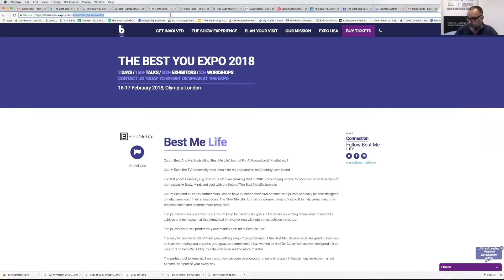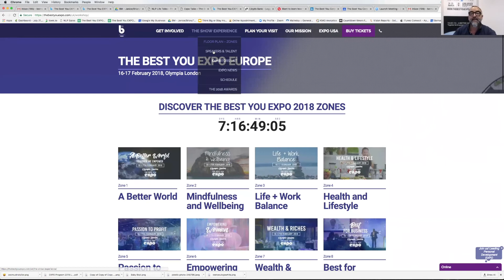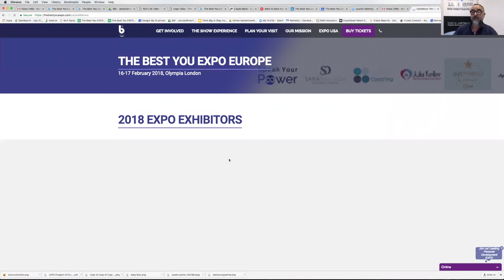Bernardo Moya talks to Smita Joshi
Smita has featured in Daily Mail, Daily Express, Sunday Express, Huffington Post, Spirit & Destiny, Healthy magazine, to name a few. She has been a guest on various BBC Radio stations.

Smita is the author of Karma & Diamonds, a journey of Self-discovery across continents and lifetimes.

In Karma & Diamonds, Smita tells the gripping and inspiring story of how to overcome adversity against all odds by accessing and harnessing the inherent power within you.